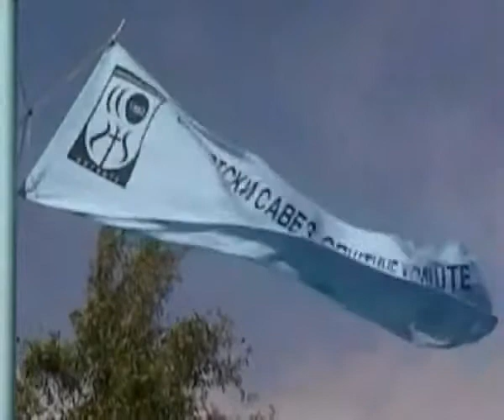Koračaj smelo-igraj šah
FM Pavle Levnajić je uspešno uveo šah u škole u opštini Žitište.
Pravi učitelj šaha na svoj originalni način.